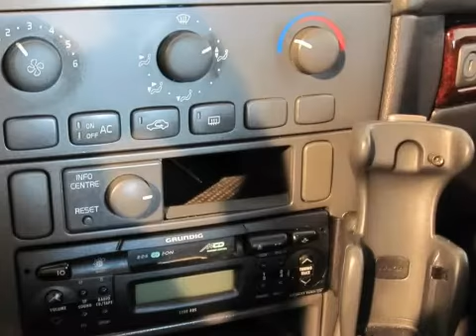Volvo V40 2.0i-16V Europa Occasion 2000 Airco Cruise Control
46-FZ-RX 234.829 km
  Prijs:     € 3.600
  Merk:     Volvo
  Model:     V40
  Type:     2.0i-16V Europa Occasion 2000 Airco Cruise Control
  Carrosserievorm:     Stationwagon (5 drs)
  Bouwjaar:     2000
  Transmissie:     handgeschakeld
  Kleur:     Donker blauw metallic
  BTW/Marge:     marge
  Brandstof:     benzine
  Energielabel:
3e RemlichtABS (anti blokkeer systeem)Achterbank neerklapbaar in delenAircoArmsteun achterArmsteun voorBagage-afdekhoesBekleding half leder/half stofBoordcomputerBuitenspiegels elektrisch verstelbaarBuitenspiegels in carrosseriekleurBumpers in carrosseriekleurCarkitCentrale deurvergrendelingCentrale deurvergrendeling met afstandsbedieningCruise controlDubbele airbagsGlas getintHoofdsteunen achterHoutinlegLichtmetalen velgen 15 inchMetallic lakRadio CassetteRamen achter elektrisch bedienbaarRamen voor elektrisch bedienbaarRuitenwisser achterSide-airbags voorStuur bekleed met lederStuurbekrachtigingStuur verstelbaarToerentellerVoorstoelen met mechanisch verstelbare lendesteun

Volvo V40
Bent u opzoek naar een Volvo V40? Dan is deze Volvo V40 de auto voor u!
De Volvo V40 is van het bouwjaar 2000 en heeft 234.000 kilometer gereden. Deze Volvo V40 is o.a. voorzien van, airco, cruisecontrole etc. Met deze Volvo V40 gaat u nog veel rijplezier beleven. Natuurlijk kunt u de Volvo V40 ook komen bekijken, de Volvo V40 staat op u te wachten in onze showroom.

Vrijblijvend kunt u een offerte aanvraag indienen voor de Volvo V40 tergelijke tijd komt u er dan achter wat uw auto waard is. Bij Autobedrijf Boks heeft u keuze uit meer dan 300 occasions. Heeft u een auto in te ruilen? en vindt uw nieuwe auto. Als u deze heeft gevonden dan ziet u aan de rechter kant een gele kentekenplaat met de tekst " uw inruilwaarde? " klik hierop en vul de gevraagde gegevens in. Binnen 1 werkdag krijgt u een offerte op maat.

Aanbieder
Autobedrijf Boks
Laan vd Dierenriem 51
7324AB Apeldoorn